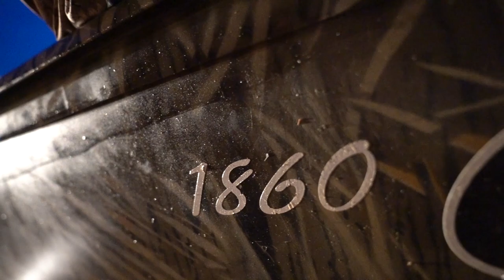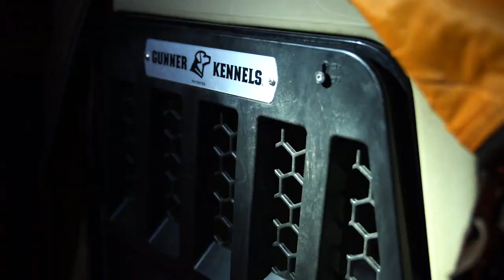NEW JERSEY SEA DUCK HUNTING S3E3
Zach and Carson find a new hobby in January...hunting sea ducks down at the Jersey Shore.